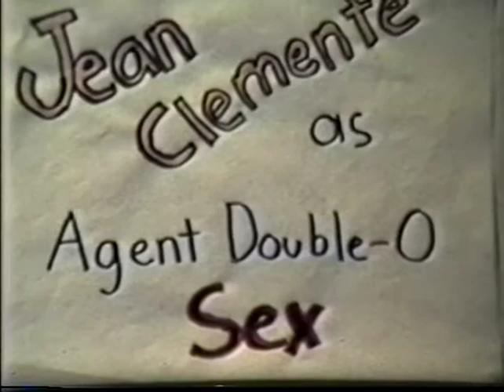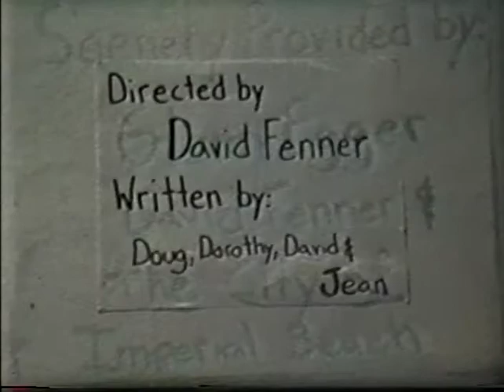The David "Butch" Fenner Collection - The Spy Who Loved Jomama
Spoof of  "The Spy Who Loved Me" - Southwest High School student movie for a History class sometime around 1981, 1982.  Cool shots of the Tijuana River Valley  and the I.B. Sloughs back in the day.